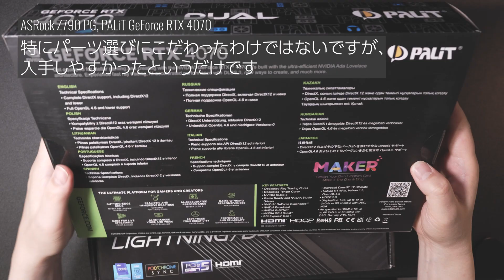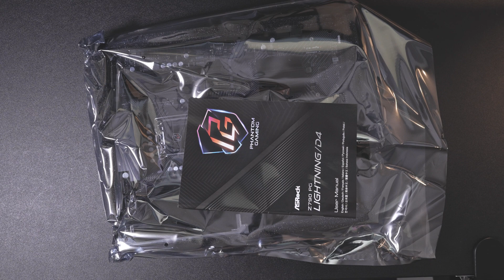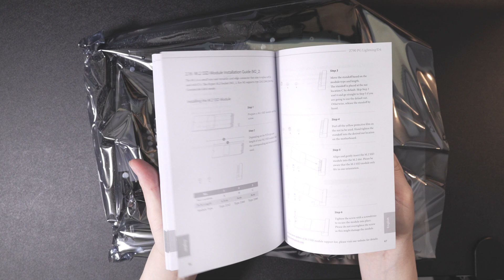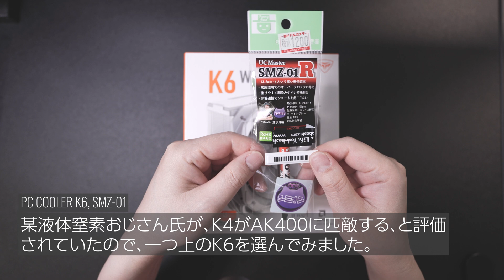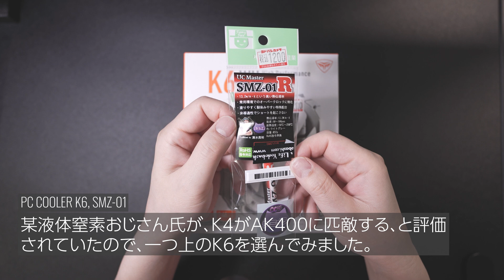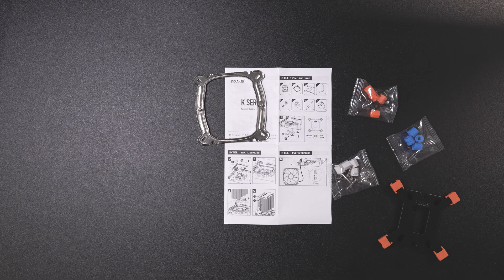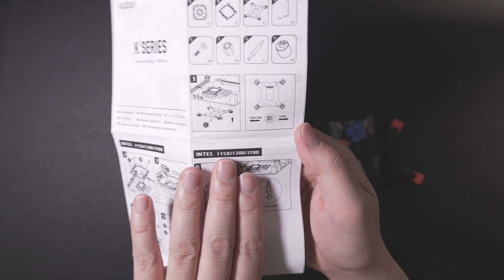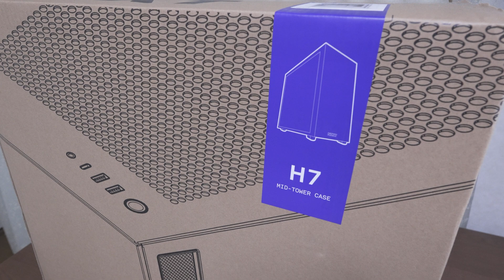【PCを組み立てるだけ】ASRock Z790 PG Lightning/D4 | Palit Geforce RTX 4070 | PC COOLER K6 | NZXT H7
今回はテロップのみで、トーク無しのPC組み立て動画です。
特に目新しいパーツがあるわけではないですが、何かの参考になれば幸いです。

00:00 OP
00:07 ASRock Z790 PG Lightning/D4 | Palit Geforce RTX 4070
01:03 Palit Geforce RTX 4070　開封
03:15 ASRock Z790 PG Lightning/D4　開封
06:18 Intel i5 13400F
06:48 PCCOOLER K6 | SMZ-01R
10:36 クーラーをマザーボードに取り付け
12:50 クーラー取り付けイメージ
13:17 旧PCを確認
14:04 旧マザーボードと新マザーボードの外観比較
14:25 Wi-Fiカードの取り付け
15:15 M.2 SSD の取り付け時の注意
15:36 メモリ取り付け（CPUクーラーとの位置関係）
16:11 旧ケース　IN WINを確認
16:24 旧ケース　IN WINへの取り付けイメージ
17:31 新ケース　NZXT H7
18:47 新ケース　NZXT H7への取り付けイメージ
19:27 ED

このチャンネルでは、カメラやオーディオ、本業であるITのお役立ち情報を発信していこうと思っています。

特別表記の無いレビューは自費購入したものとなります。

撮影機材：SONY FX30 | FUJIFILM X-T4
録音機材：SONY ECM-M1 | TASCAM Portacapture X6
動画内BGM制作：SoundValkyrie

SONY FX30をメインに、主に風景撮りに特化したVlog的ウォーキングチャンネル

※本チャンネルではアマゾンアソシエイト・プログラムを使用しています。

ASRock Z790 PG Lightning/D4

PCCOOLER K6

NZXT H7